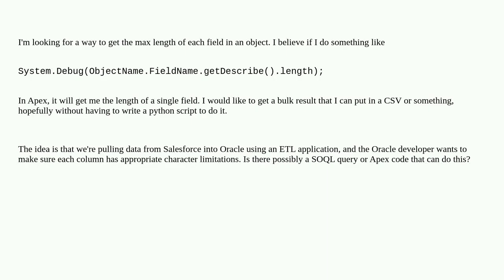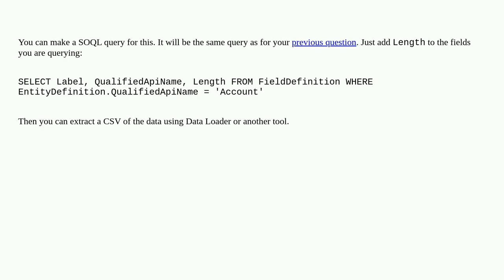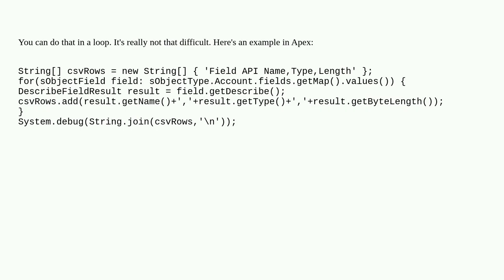Salesforce: How to get the length of all the fields in an object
How to get the length of all the fields in an object

A special thanks goes out to the community

  metadata soql fields apex